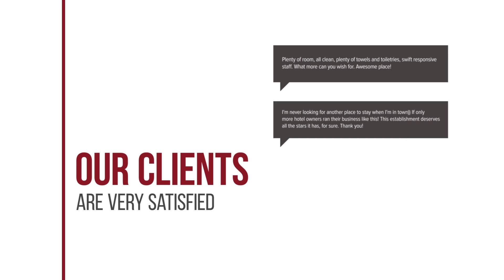The Nest Sukhumvit 22 hotel review | Hotels in Bangkok | Thailand Hotels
The Nest Sukhumvit 22 hotel video review. Hotels in Bangkok, asian 3 stars hotels.